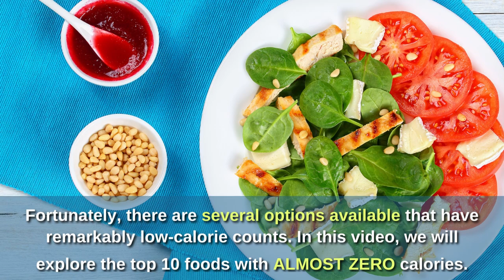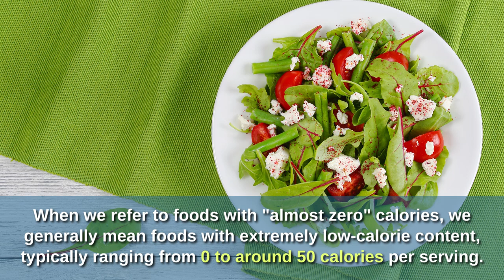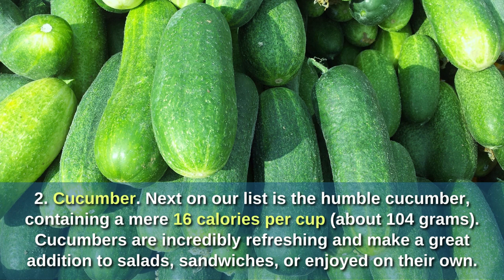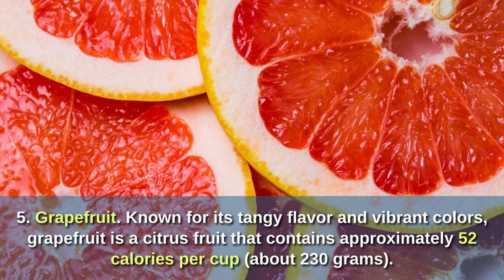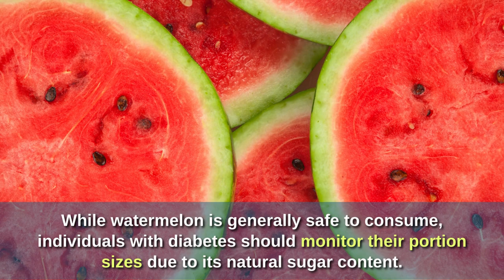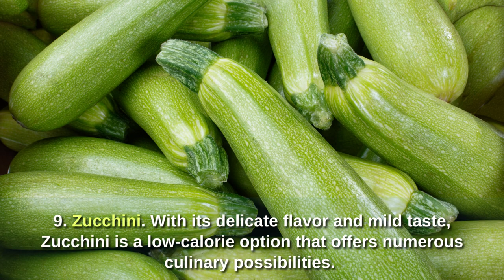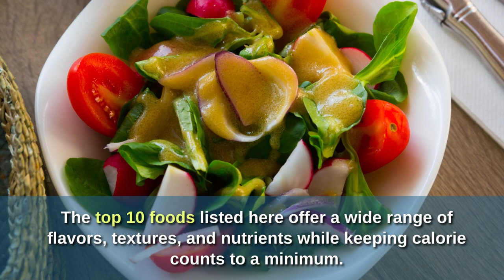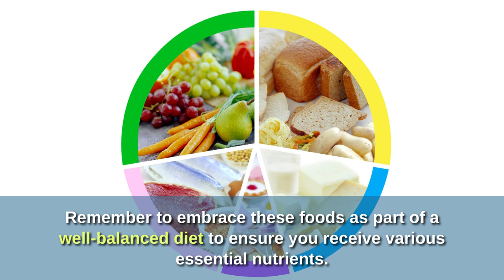10 Almost ZERO Calorie Foods That Won't Make You Fat | Must Eat For Weight Loss | VisitJoy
10 almost zero-calorie foods. If you are overweight, the only way you can lose weight is to eat a calorie-deficient diet. Incorporating foods low in calories can help you in your weight loss transformation journey. The video will show the top 10 very low-calorie foods (almost zero) you can eat without the fear of getting fat.

We'll explore the best foods to consume if you want to lose weight faster and share an effective meal plan to assist you in achieving your goals. These low-calorie foods will not only aid in burning fat but also provide essential nutrients to keep you feeling energized throughout the day.

Join us as we embark on this fun and informative challenge, uncovering the secrets of these amazing zero-calorie foods. Whether you're looking to cut down on your calorie intake or simply incorporate healthier options into your diet, this video is packed with useful tips and tricks.

Don't miss out on the opportunity to optimize your weight loss journey and discover the top foods that can help you reach your desired goals. Remember, every small step counts when it comes to transforming your body and leading a healthier lifestyle.

So sit back, relax, and get ready for an exploration of the top 10 foods that have almost zero calories. Let's dive in and start burning that fat!